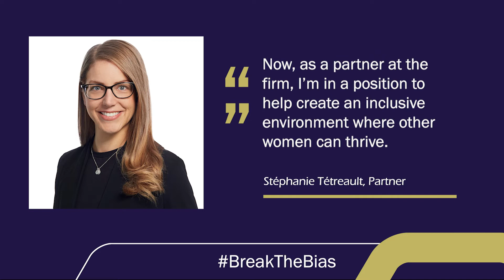TDS lawyer Stéphanie Tétreault on International Women's Day.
TDS lawyer Stéphanie Tétreault shares a few thoughts on International Women's Day.